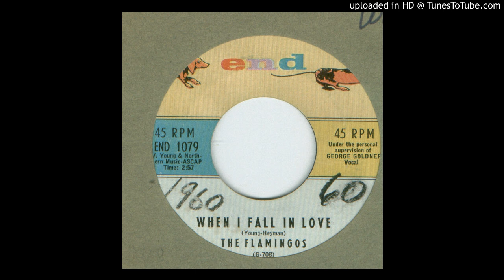Flamingos, The - When I Fall in Love - 1960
The Flamingo's Take on an Old Standard